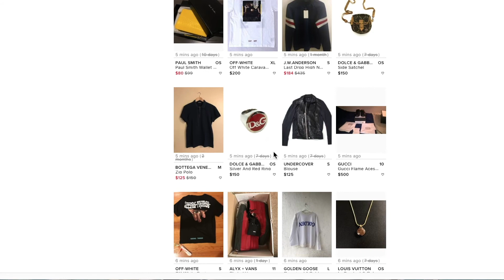How To || Be A Plug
I'm really sorry about the audio I'm gonna buy a mic today.
But I hope now you can scam your friends and make some extra bank for the next supreme drop.

Like and you won't take an L on the next supreme drop!